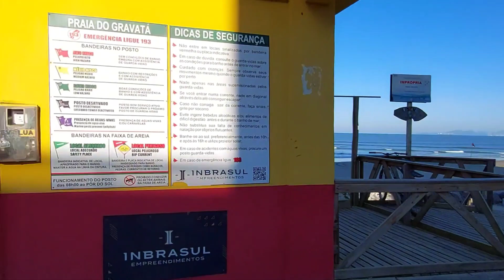Que feriado sensacional Praia Gravatá muito movimento e maré baixa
▶️ QUER AJUDAR O CANAL A CRESCER MAIS AINDA E COM MAIS QUALIDADE